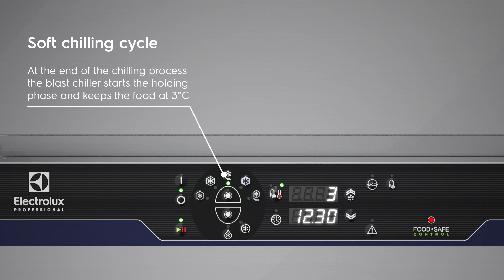Blast Chiller Freezer Crosswise Soft Chilling | Electrolux Professional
Discover more on the Soft Chilling function provided by the Electrolux Professional Blast Chiller Freezer Crosswise.

▬ About Electrolux Professional ▬▬▬▬▬▬▬▬▬▬▬▬
At Electrolux Professional, we understand the positive difference the right tools and instruments can make to your life. We pride ourselves on leading in innovation and design. It is our mission to make life easier and more profitable for you. Whatever your business is, we will turn it into the most sustainable experiences in Food, Beverage and Laundry over a lifetime. Via one unique interface enabling customers to manage all their operations – by using connected and synchronized products and services – we are creating the ultimate business value.